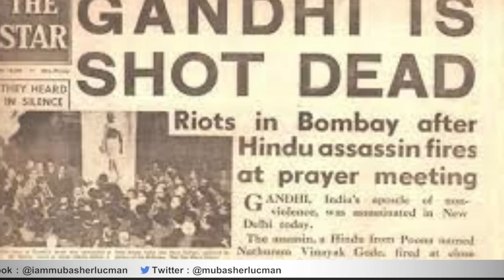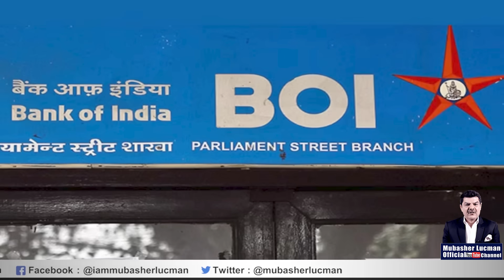India on FATF Radar..! Shocking Revelations